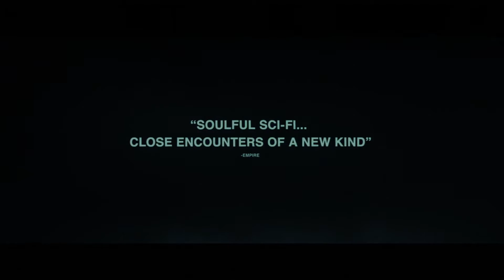Midnight Special (2016) - Zwiastun #2